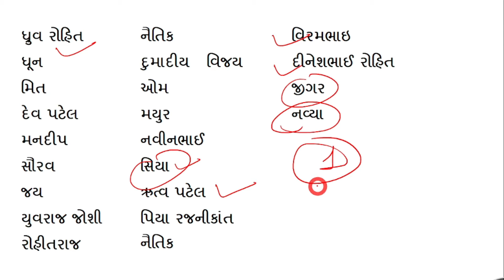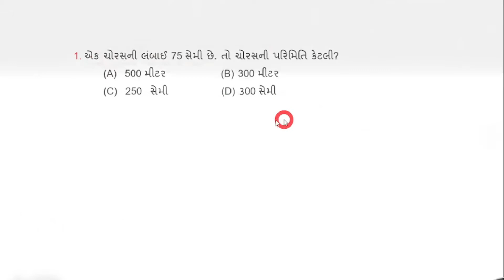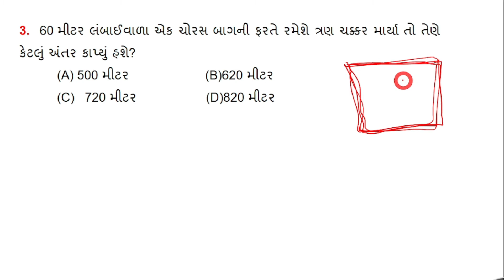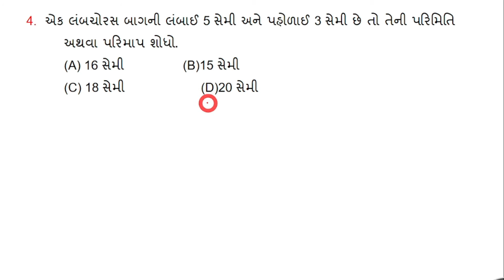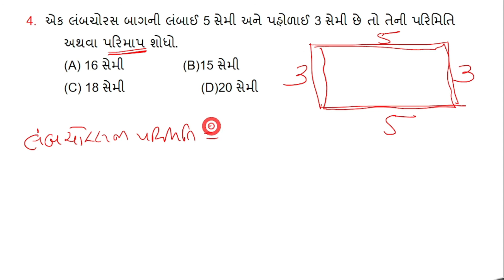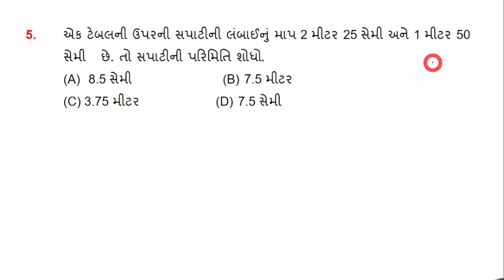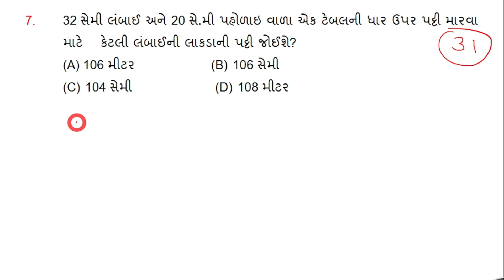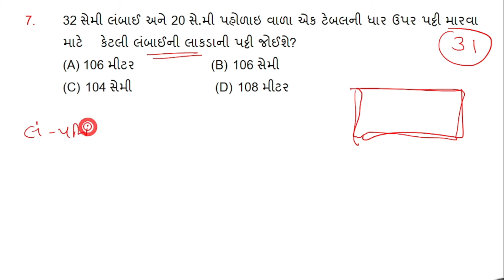Javahar Navoday||પરિમિતિ અને ક્ષેત્રફળ ( ભાગ -1)||નવોદય પરીક્ષા ||navodayvidhyalay||JNV-2022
navodayganitdakhla,
jawaharnavodayganit,
navoday ganit question
ધોરણ પાંચ નવોદય ગણિત,
નવોદય વિદ્યાલય અંક ગણિત,
નવોદય પરીક્ષા ગણિત
નવોદય આકૃતિ,
જવાહર નવોદય આકૃતિ,
નવોદય ની આકૃતિ